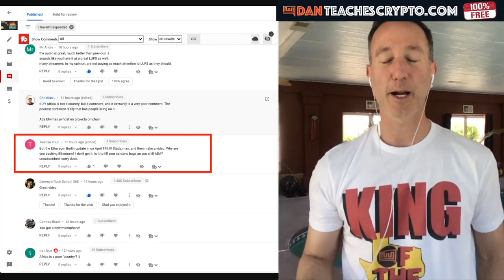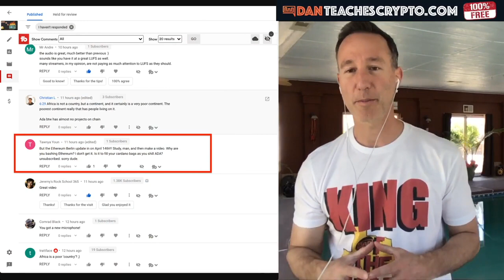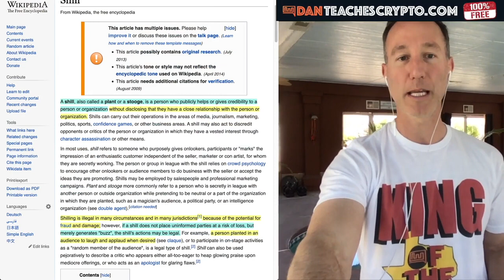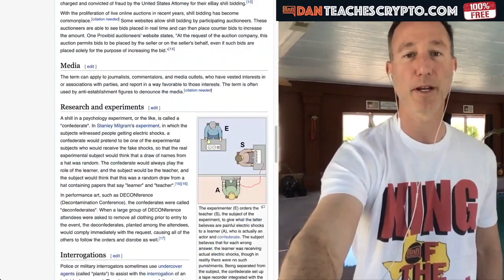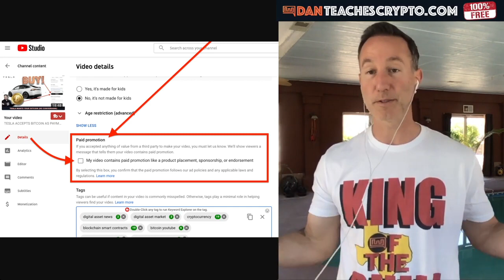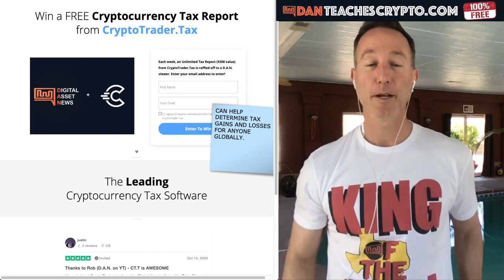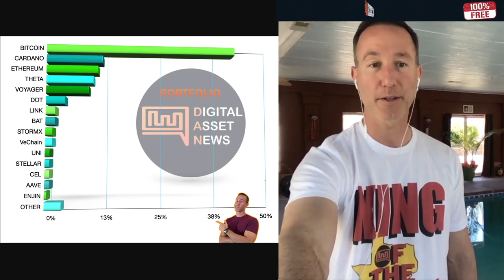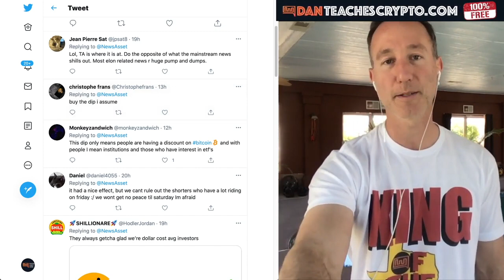DIGITAL ASSET NEWS IS A MASSIVE SHILL. (CALLING MYSELF OUT).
► DESCRIPTION: DAN IS A SHILL. HERE'S PROOF.

●▬▬▬▬▬▬▬CRYPTO ESSENTIALS▬▬▬▬▬▬●

●▬▬▬▬▬▬▬▬▬▬▬▬▬FOLLOW D.A.N.▬▬▬▬▬▬▬▬▬▬▬▬▬▬▬●

●▬▬▬▬▬▬▬▬▬▬AUDIO TRACKS▬▬▬▬▬▬▬▬▬▬▬●

●▬▬▬▬▬▬▬▬▬▬▬▬▬▬VIDEO TOOLS▬▬▬▬▬▬▬▬▬▬▬▬▬▬●

●▬▬▬▬▬▬▬▬▬EXIT STRATEGIES▬▬▬▬▬▬▬▬●

●▬▬▬▬▬▬▬RECOMMENDATIONS▬▬▬▬▬▬▬●